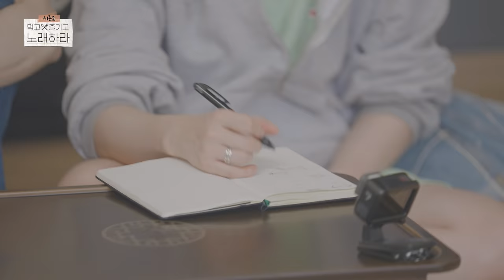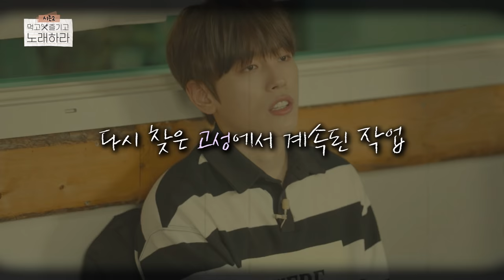[먹고 즐기고 노래하라 2] ep.4 Song Camp '괜찮아질 거야' | Song Camp 'Fine'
추운 겨울을 지나 초록초록 생기가 가득한 여름의 고성으로
다시 돌아온 W24의 청춘 힐링 음악예능,
[먹고 즐기고 노래하라 2]

고성에 차려진 떠블이들의 '사랑방'
오늘은 시즌 1부터 이어진 '괜찮아질 거야'를 녹음하는 날!
방 안에 홀로 앉아 사뭇 진지하게 녹음을 이어가는 멤버들의 모습,
그리고 곡에 마지막 호흡을 불어넣는 호원의 노래까지..

'먹고 즐기고 노래하라2' 홈 레코딩 프로젝트의 완결,
'괜찮아질 거야'의 녹음 과정을 여러분께 공개합니다.

* 본 영상은 강원도 고성군청의 지원을 받아 제작된 영상입니다,